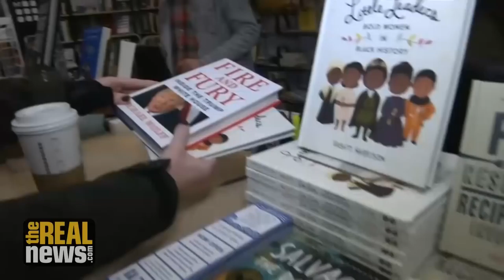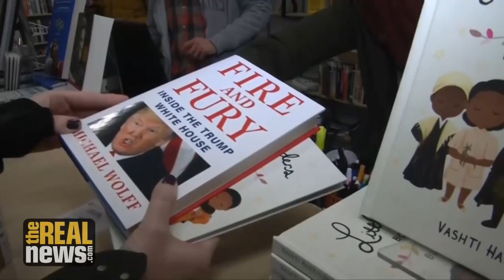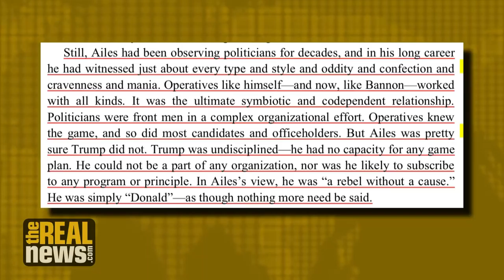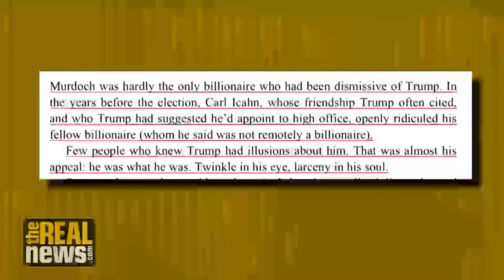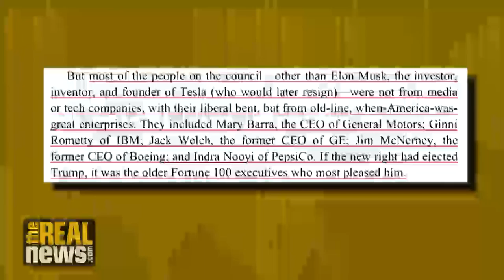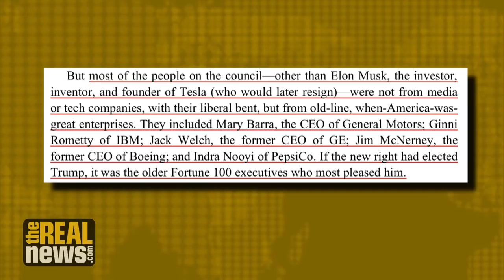Fire and Fury: Insights into the Fights Within the US Ruling Elite? (1/2)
The bestseller Fire and Fury not only confirms the worst we suspected about the Trump White House, but it also puts the fights within the US ruling elite on display. Doug Henwood analyses the book (pt. 1 of 2)